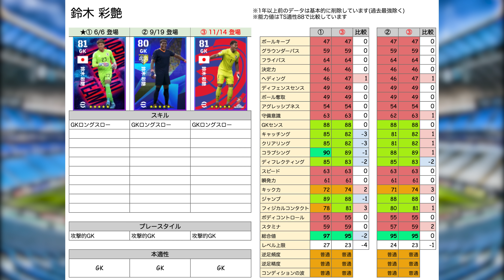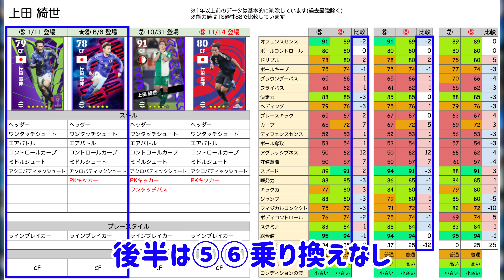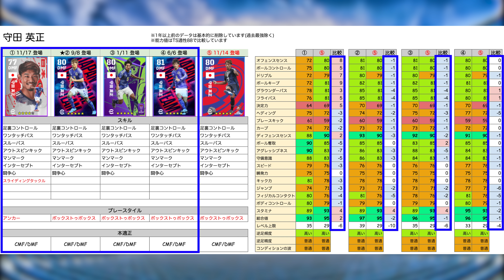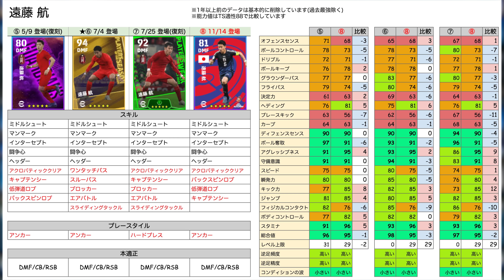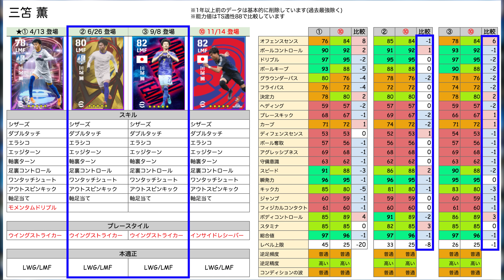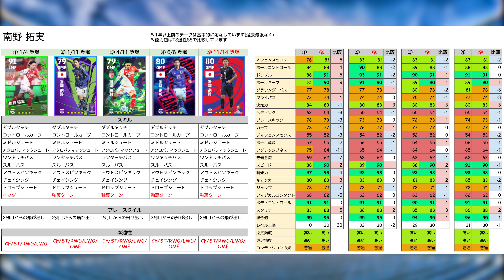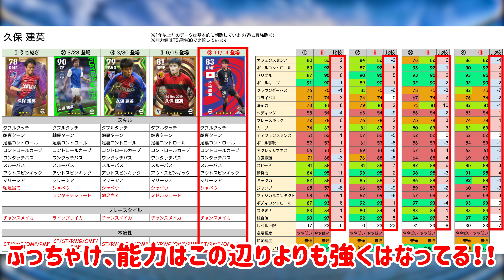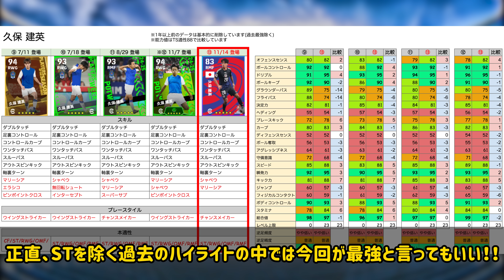【日本代表】全ユーザー1回は無料で引けるぞ！！久保建英が過去最強ハイライトで登場？！誰がでても嬉しい11/14日本代表ガチャ当たりランキング【eFootball/イーフト2024アプリ】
本日はeFootballアプリの動画です！11/14搭載日本代表ガチャレベマ比較＆当たりランキング
無料分はモナ王が出ました

▶搭載選手
鈴木 彩艶、板倉 滉、町田 弘樹、上田 綺世、谷口 彰悟、守田 英正、遠藤 航、堂安 律、三笘 薫、南野 拓実、久保 建英